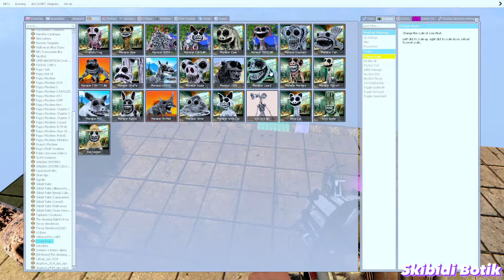ALL MECHA TITAN POPPY PLAYTIME CHAPTER 3 SMILING CRITTERS TORTURE!! (Garry's Mod)